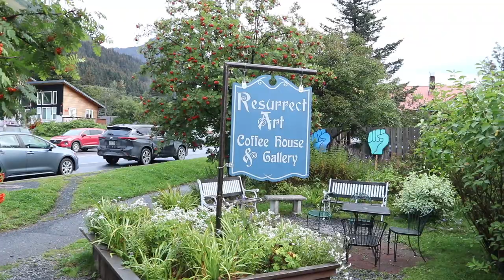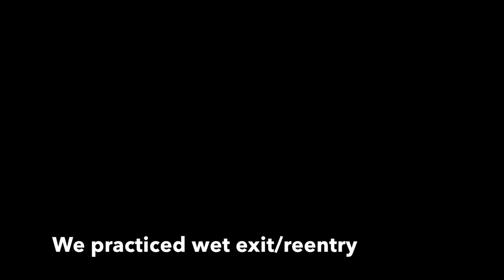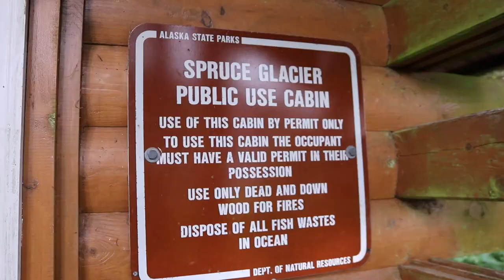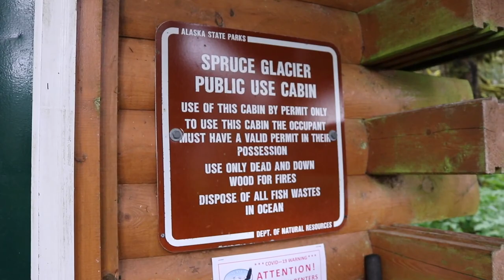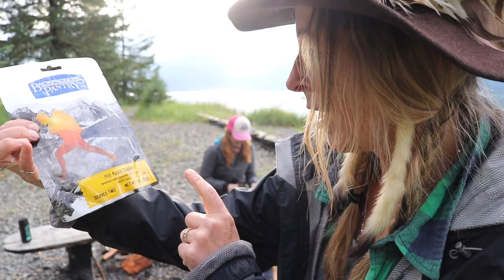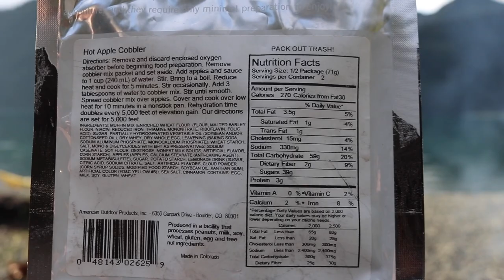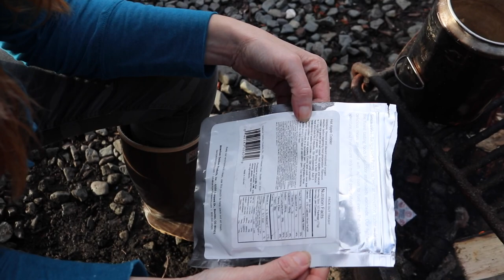Alaska Roadtrip & EPIC Argument- WHO'S RIGHT?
Courtney and I travel from Fairbanks, Alaska to Seward, Alaska for an amazing girls only road trip. and the side splitting harassment and hi-jinks never quit. We get dropped off at a remote cabin on the ocean and do a little sea kayaking and relaxing which evolves into a massive argument around the campfire that we have decided to let YOU DECIDE! Who is right? Leave it in the comments or take the survey/poll in my community tab here on YouTube. VOTE FOR KOOZIE (Me)!

Winter:
Brooke Whipple